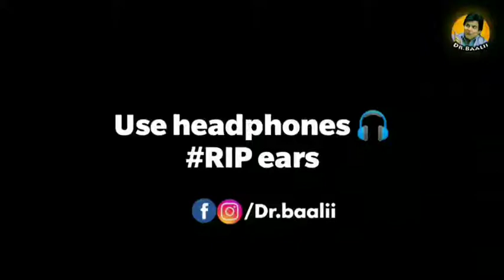Telugu trolls / Telugu Tiktok Trolls / Telugu Tiktok Roasts / Telugu Roasts / Latest Telugu Trolls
tiktokCiller batch
tiktok stars Trolling videos
facebook star | Google Star | Youtube star | whatsup star trolls
tamil tiktok trolls
khanada Tiktok trolls
Malayalam Tiktok Trolls
# telugu Tiktok Trolls
90mm Trolls
Facebook Star & Girls Trolling videos
telugu Roasting
tiktok Stars Interview
tiktok Roasts
Divyasree Trolls
Tiktok Latest telugu trolls
kristanravali titkok trolls
Hyderabad Models tiktok trolls
Funny telugu trolls
Funny telugu tiktok trolls
Tiktok stars Roasting
Tiktok baned trolls
Tiktok baned Reaction Trolls
Telugu heroes tiktok trolls
Celebrity tiktok trolls
actress tikrok trolls
DavidWarner tiktok trolls
Tiktok Roast
Qutar papa
all tiktok stars trolls